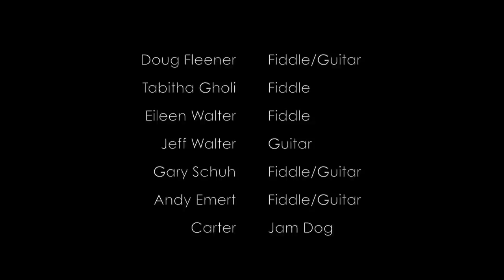Tunes in the Key of "A" - Fiddle Jam at Jeff and Eileen's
Jam night at Jeff and Eileen's.  A round of tunes in the key of "A". Video 2 of 3.